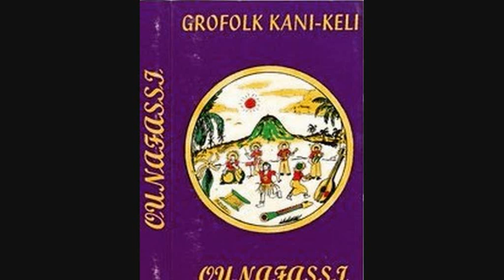Grofolk de Kani - Je meurs d'amour